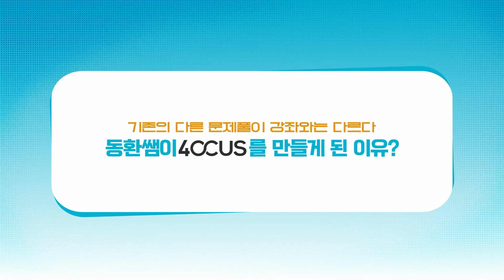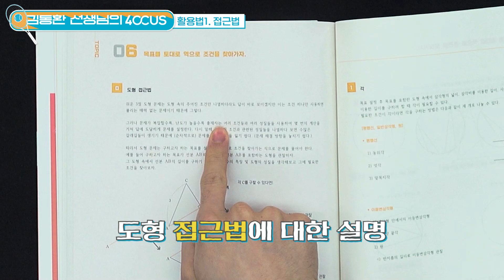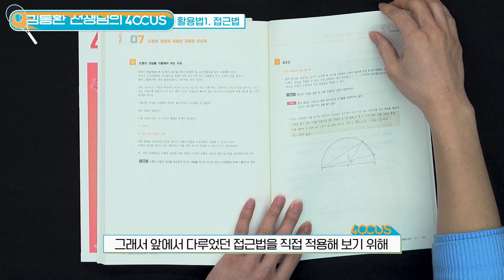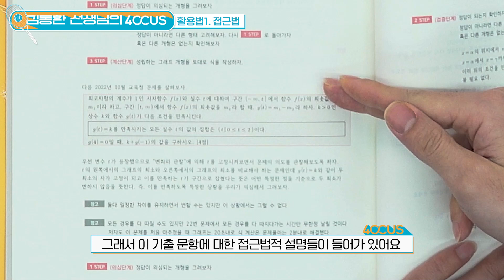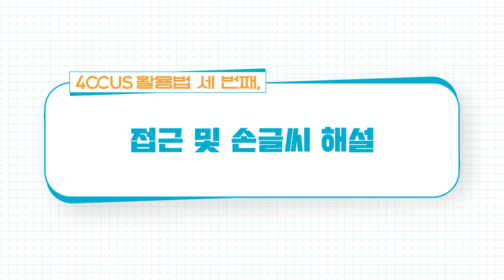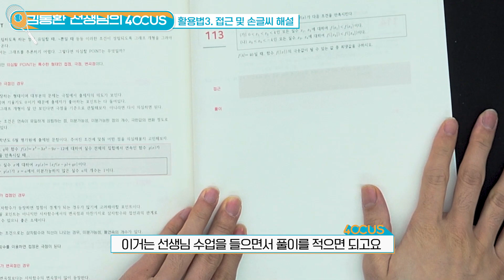[이투스 수학 김동환 선생님] ◐4점문항완전정복◑4OCUS 사용설명서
여러분,

이제 수학 개념정리는 어느정도 됐으니 N개년 기출문제를 풀어보면서 수능을 대비하시려고 하겠죠?
그런데 과연 기출문제만 많이 푼다고 실력이 향상될까요?
무지성으로 100문제, 200문제 푼다고 과연 그 문제가 내 것이 될 수 있을까요?
절대 아닙니다.
단 한문제를 풀어도 제대로 풀어서 내것을 만들어야합니다.
그래야 새로운 유형이 나와도 조금 변형된 문항이 나와도 당황하지 않고 문제를 풀 수 있습니다.

그럼 그 단 한문제를 제.대.로 푸는 방법은 과연 무엇일까요?
선생님은 항상 그것에 대해 치열하게 고민하고 연구하여 이 교재를 만들었습니다.
'킬러', '준킬러'라고 불리는 4점 문항들을 풀면서, 당황하지 않도록 선생님이 '4OCUS'를 제작했습니다.

문제에 대한 조건을 파악하여 접근법부터 추론하여 하나씩 해결해 나가다보면
킬러문항에 대한 자신감이 조금씩 생길꺼라고 선생님은 확신합니다.
확실한 수학 1등급이 목표인 학생들에게 강력 추천합니다.
지금부터 대비한다면 수능 수학 100점도 가능하다고 믿습니다.